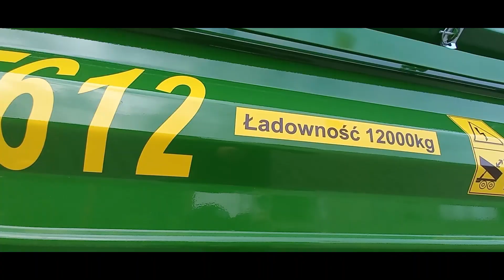🔥Nowy Nabytek Przyczepa 2022r.🔥 PRONAR PT612🔥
Dzisaj film z nowego nabytku przyczepy Pronar

nagrywam: samsung a32